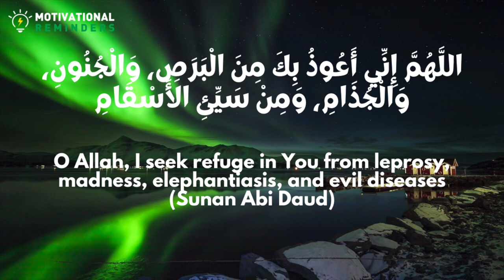Dua for protection from all evil diseases including the latest ones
اللَّهُمَّ إِنِّي أَعُوذُ بِكَ مِنَ الْبَرَصِ، وَالْجُنُونِ، وَالْجُذَامِ، وَمِنْ سَيِّئِ الأَسْقَامِ

Allahumma inni a’uzubika minal baros, wal junuun wal juzam, wa min sayyi’-il-asqam

O Allah, I seek refuge in You from leprosy, madness, elephantiasis, and evil diseases

(Sunan Abi Daud)